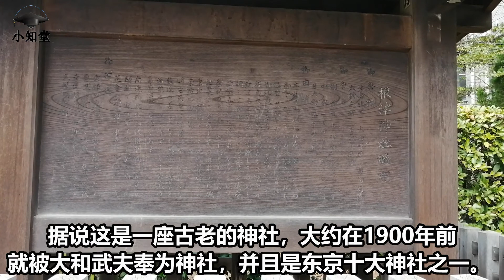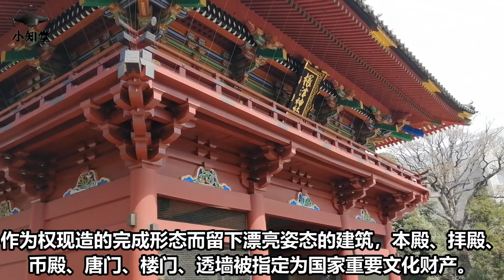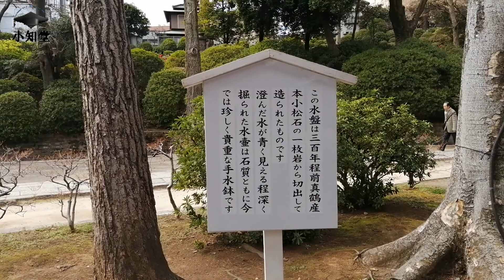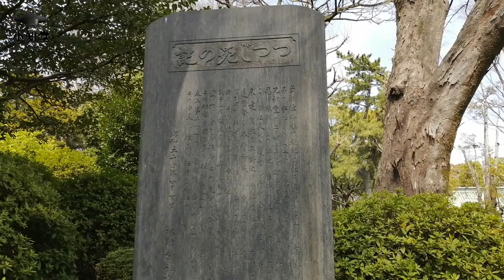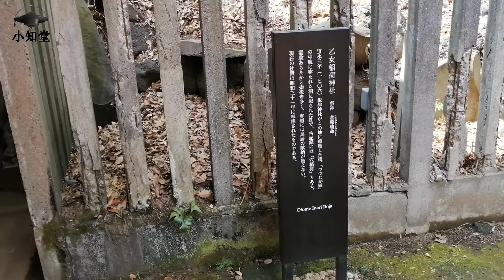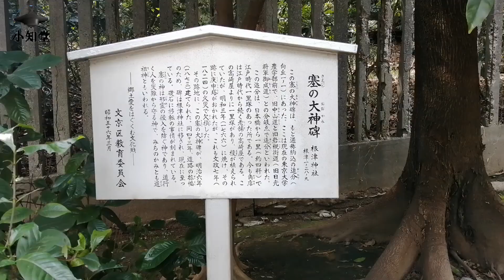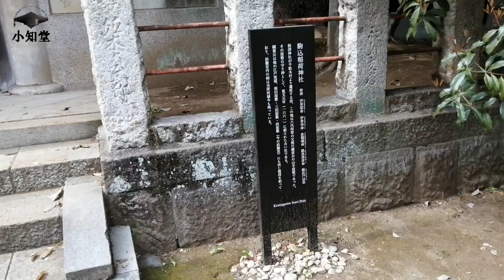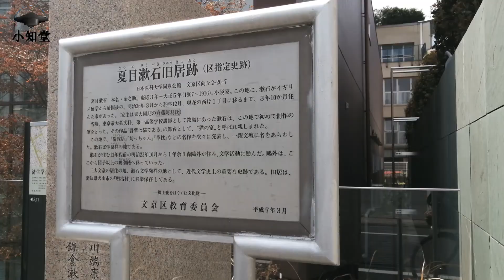探访东京十社之五：有千本鸟居的根津神社